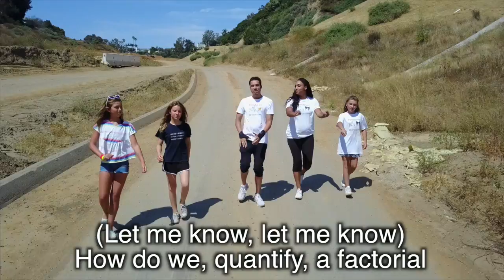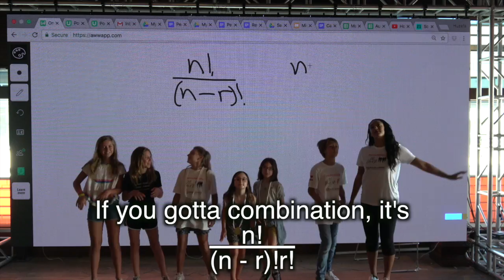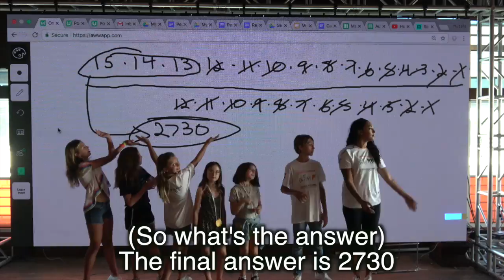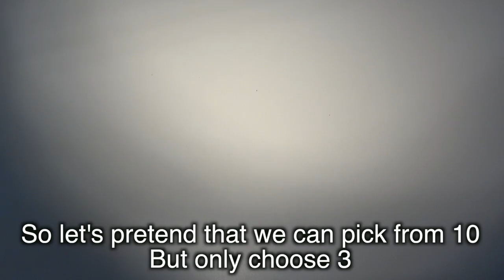Permutations and Combinations - a musical rendition (math help and tutorial for SAT and ACT)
Permutations and Combinations is a song that is meant to teach the fundamentals of calculating various arrangements and combinations of objects. It helps people understand and determine probability values for complex questions (useful for SAT and ACT).

Looking for more math tutorials and strategies? You're in luck!